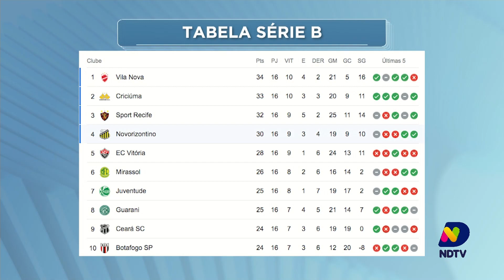Confira o quadro do Cacau Menezes desta terça-feira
Confira o quadro do Cacau Menezes desta terça-feira (11).